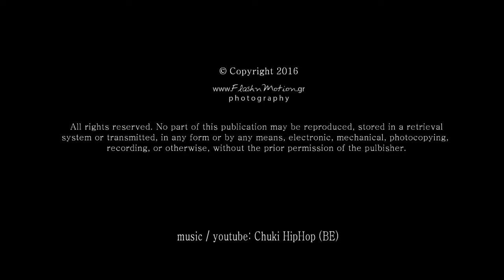Road Runners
Flash n Motion photography & cinematography